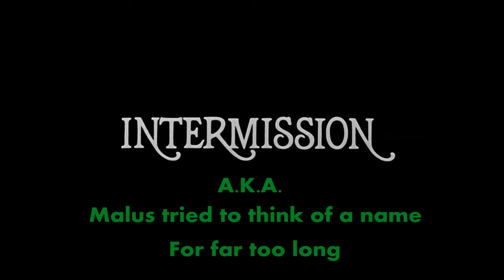Let's Play Pokemon Leaf Green (Nuzlocke) 04: Lucky Lucy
Or unlucky, depending on how you look at it...

This playthrough is from my live stream - come along and join next time and you might feature in an episode!